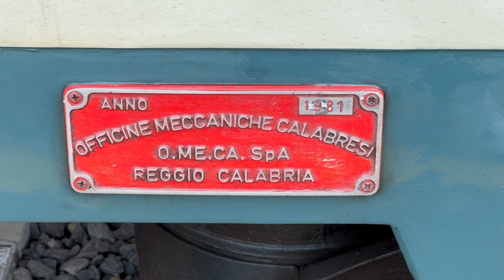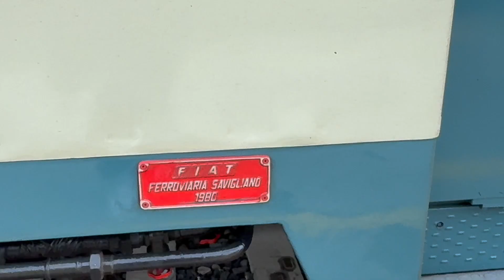ALn668 3010 e 3040 viste da vicino...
Spero che questo video sia stato di tuo gradimento!

--- ENGLISH ---

---RUSSIAN---

Я надеюсь, вам понравилось.